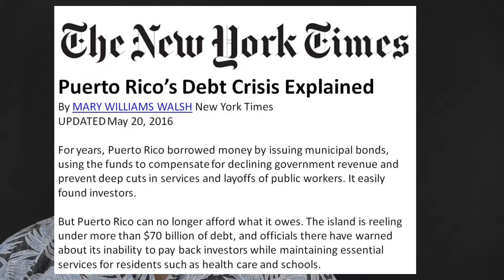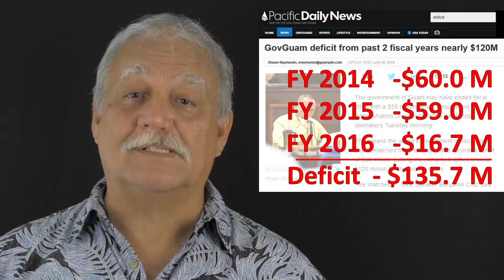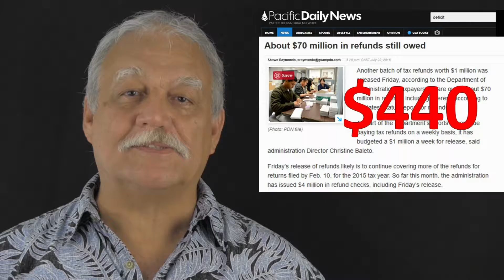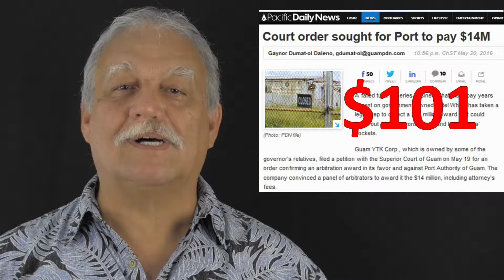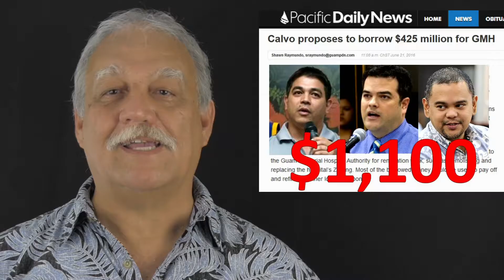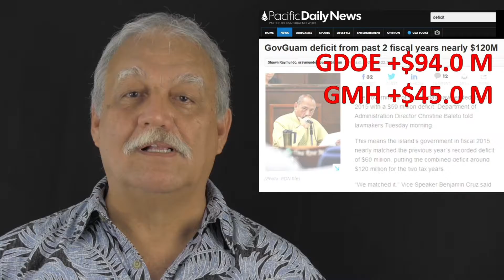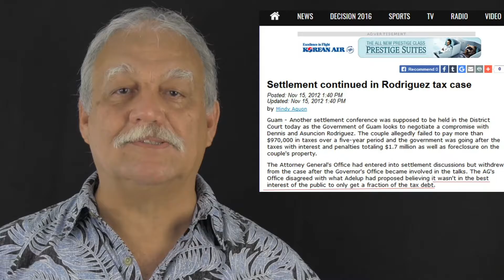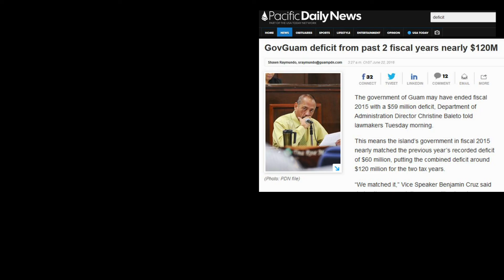IMHO 04: Two Years and $318,750 Later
Our Senators have made themselves the third highest paid senators in the United States. What did we get for our money?